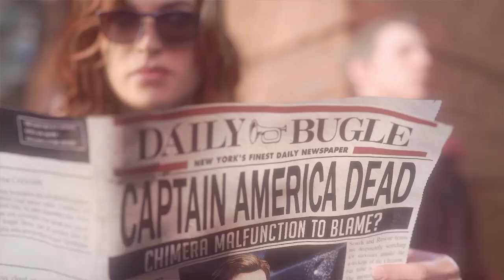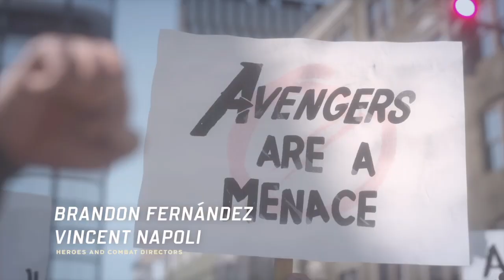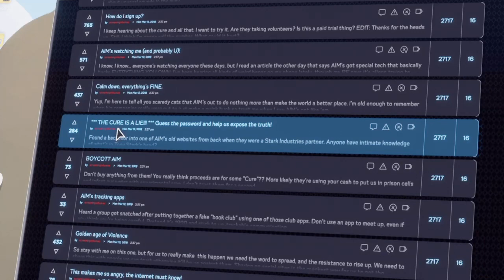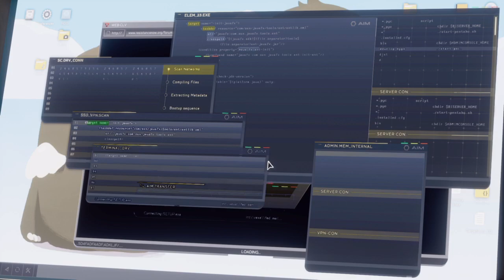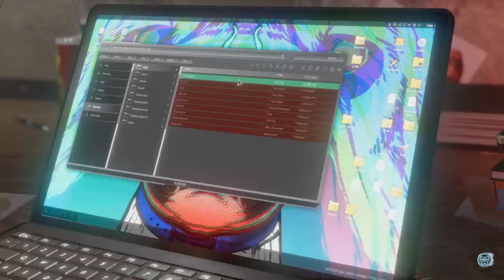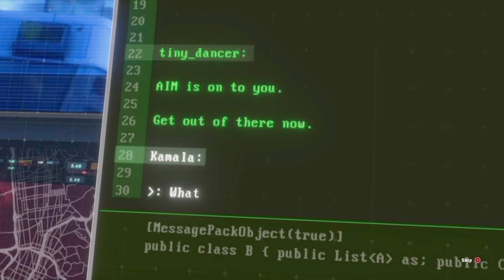Part 1 new hero Marvel's Avengers